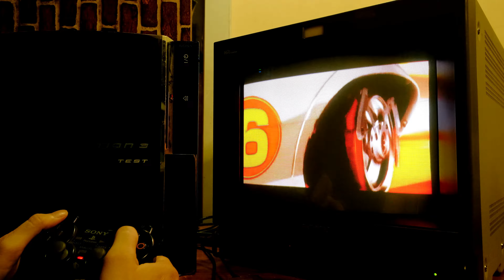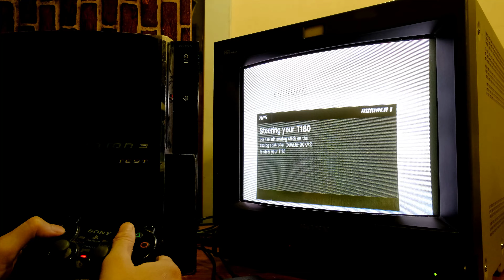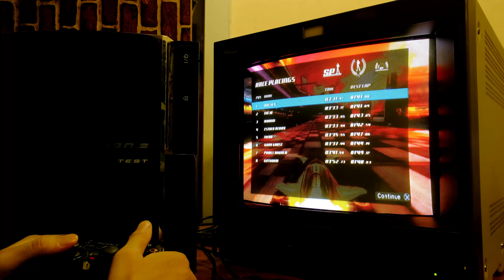Gaming on CRT | Playstation 3 [240P] | Speed Racer The Video Games (PS2) | Sony PVM 14M4E 14" CRT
Speed Racer: The Videogame is a racing video game developed by Sidhe Interactive for the PlayStation 2 and Wii consoles, by Virtuos for the Nintendo DS and by Glu Mobile for mobile phones; and published by Warner Bros. Interactive Entertainment and Glu Mobile. It is a tie-in to the 2008 film Speed Racer, set one year after its events.[4][5] The actors from the movie reprise their role in the video game counterpart. The mobile version was released in April 2008,[2] and the Nintendo versions were released on May 6, 2008, with the PlayStation 2 version being released on September 16, 2008,[6] alongside the DVD and Blu-ray release. Due to the short development time allotted, Warner Bros. chose not to release the game on other contemporary non-Nintendo platforms.

Devices : Playstation 3 (TEST) decha00a
Monitor : Sony PVM 14M4E 14"

Downscaling Methods:
PS3 : Output to HDMI to VGA
Extron RGB DVI 300 : downscaled to 480p
Extron RGB 200 : output as RGBS 480p
GBS-C : Downscaling RGBS 480p to 240p
RGB2YC : Transcoding 240P signal into S-Video